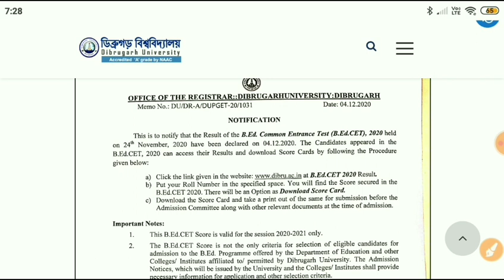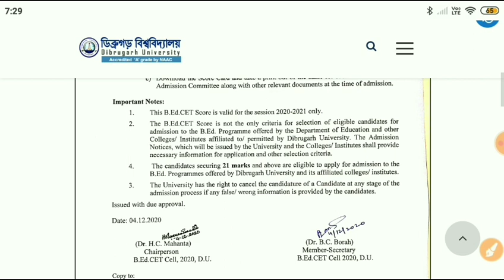Dibrugarh B.Ed 2020 Entrance Result Out|Check Your Score Card| Check Important Official Notice